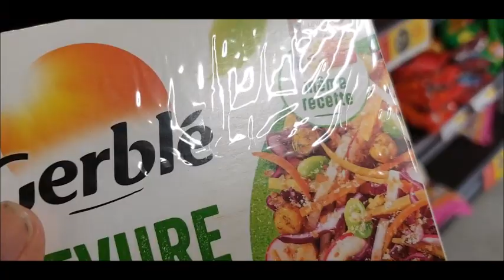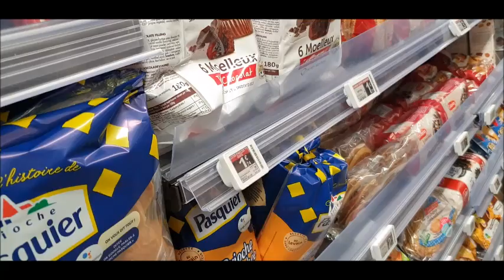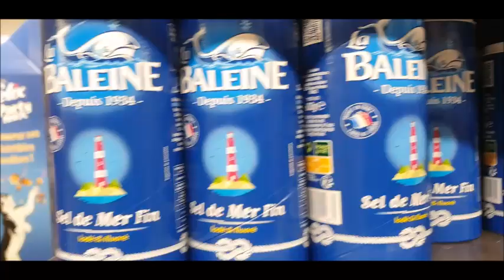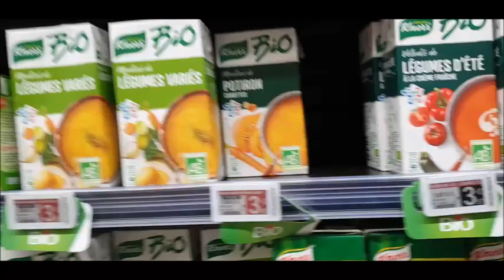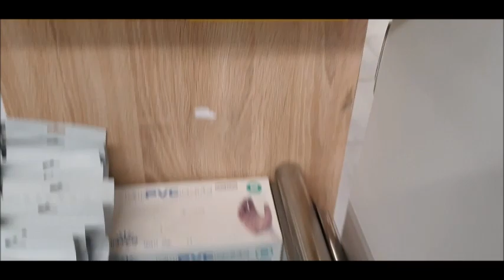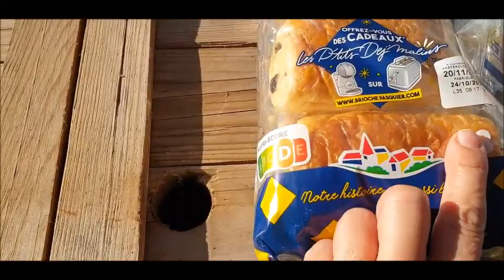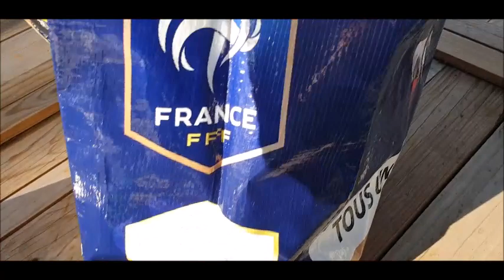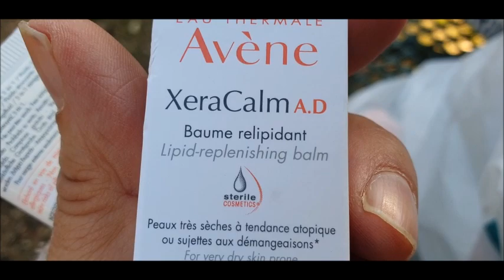Haul Vlog Confinement #2 Intermarché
Coucou
Jour 2 confinement vlog et haul mon vlog le début je n ai pas filmé du mois j'etais sur photo pensant filmer ça c'est tout moi😃😃😃😃